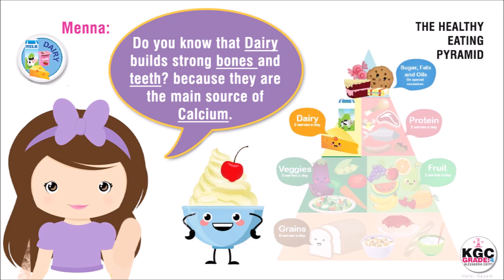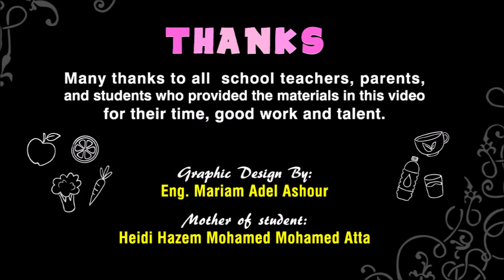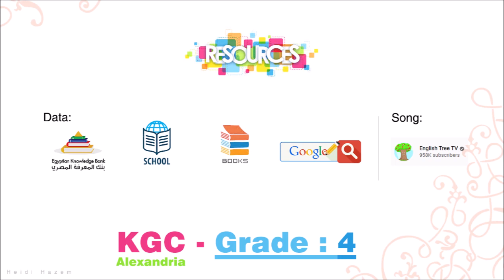At the Super Market - English project for grade 4 students - KGC Alexandria Egypt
A Friends conversation at the supermarket, a project by 5 students - Heidi, Menna, Nada, Maria, and Mariam - Grade 4 - KGC School - Alexandria Egypt -